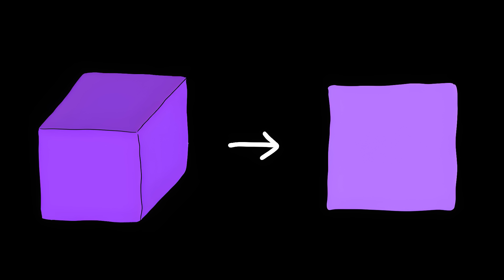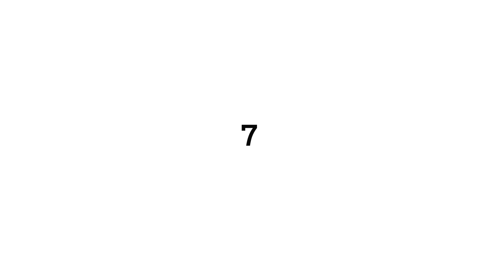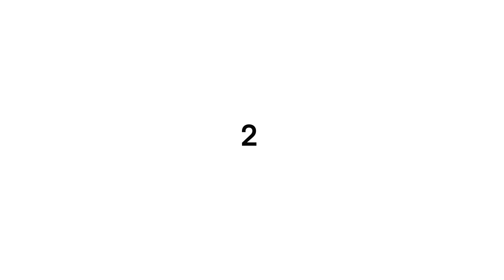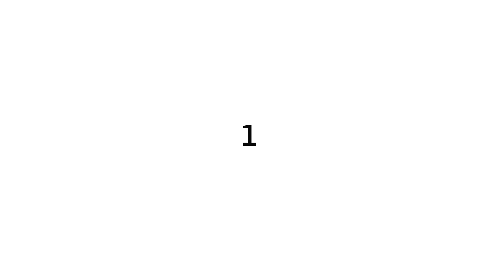Ancient Inventions That Are Still Impossible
00:00 The Color That Bends Physics
00:58 The Whispering Court of the Maya
01:50 Archimedes' Death Ray: Weaponized Sunshine
02:45 The Nebra Sky Disk
03:40 Orichalcum: The Lost Metal of Atlantis
04:38 The Nimrud Lens
05:30 The Stones Too Heavy to Lift
06:33 The Desert Aqueducts That Defy Time
07:37 The Laser-Guided Rivers of Stone
08:11 Ulfberht Swords: Viking Blades of Impossible Purity